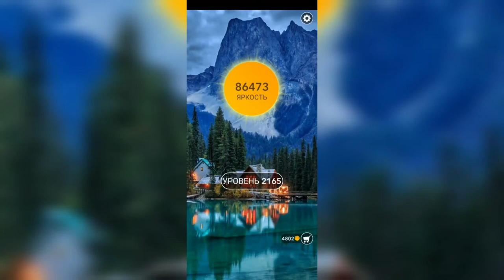Word / Слово Крест: Поиск русского кроссворда / Уровень 2165